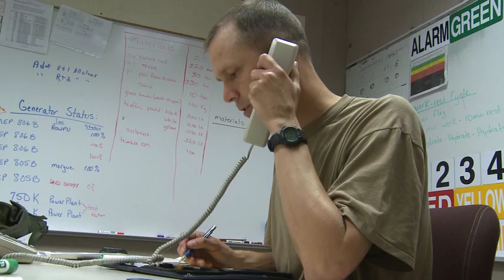HEAT STRESS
HEAT STRESS - Department of Defense 2009 - PIN 614692 - PRODUCTION EMPHASIZES HEAT STRESS AND THE POTENTIAL CONSEQUENCES. INTRODUCES INFORMATION AND TRAINING FOR DEPLOYED PERSONNEL TO MAKE THEM AWARE OF THE DANGERS OF HEAT STRESS. COVERS BOTH PERSONAL DANGERS AND THE IMPACT ON UNIT OPERATIONS.